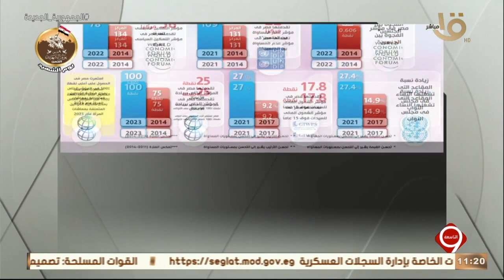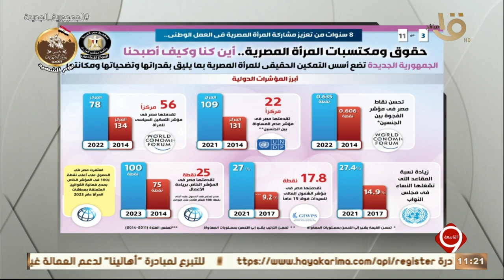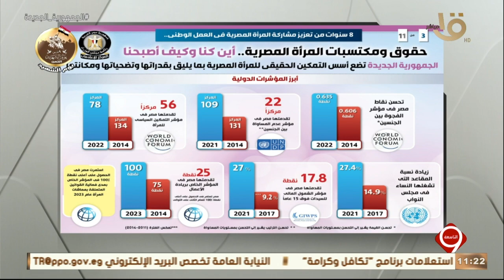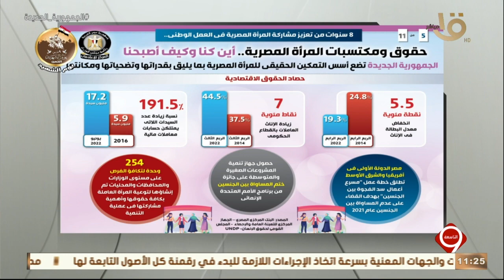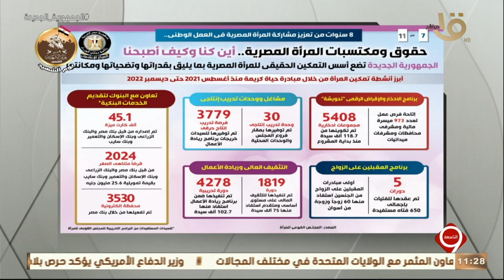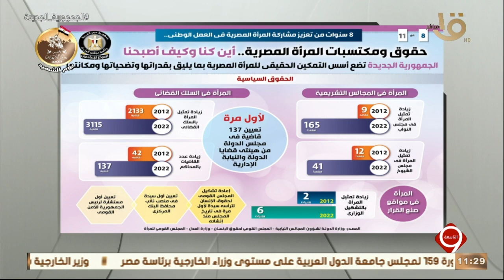التاسعة | 8 سنوات من تعزيز مشاركة المرأة المصرية في العمل الوطني.. أين كنا وكيف أصبحنا؟